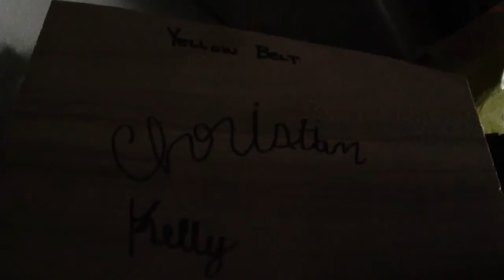August 4, 2016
Bubbletito TV